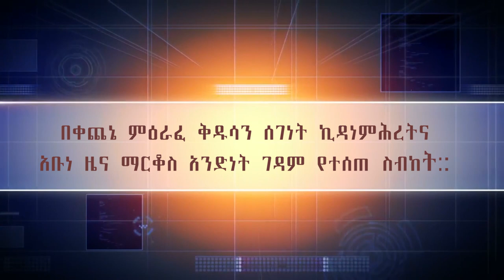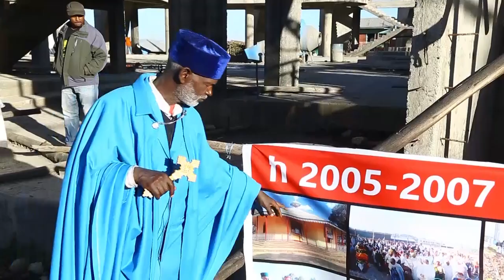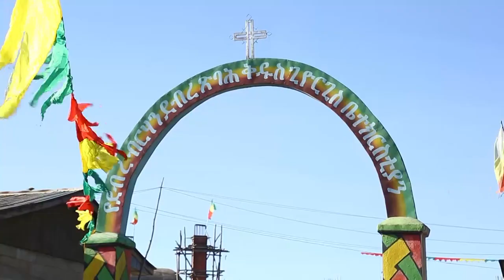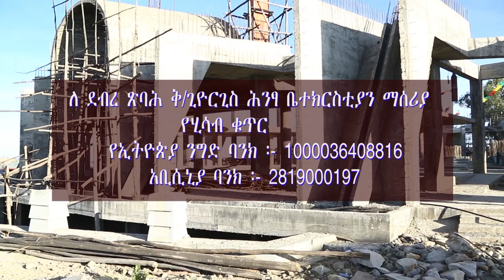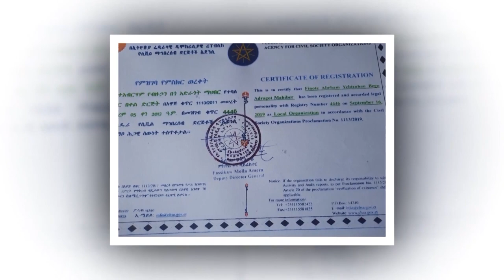የንሰሐ የቄደር ጥምቀትና የኑዛዜ ሥነ- ሥርዓት በቀጨኔ ምዕራፈ ቅዱሳን ሰገነት ኪዳነምሕረትና አቡነ ዜና ማርቆስ አንድነት ገዳም ክፍል2#MemehirGmeskel